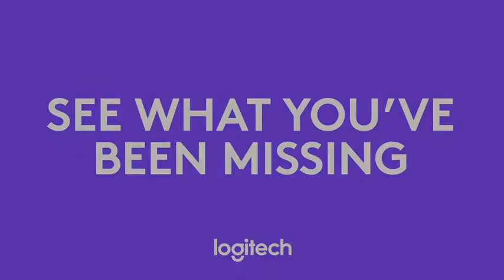Rightsight 2 untuk Logitech Rally Bar dan Rally Bar Mini Speaker Views / Voice Tracking logitech